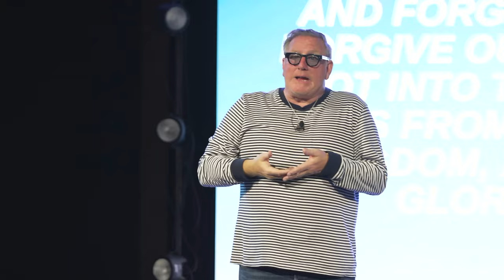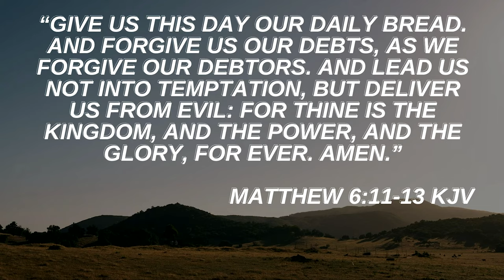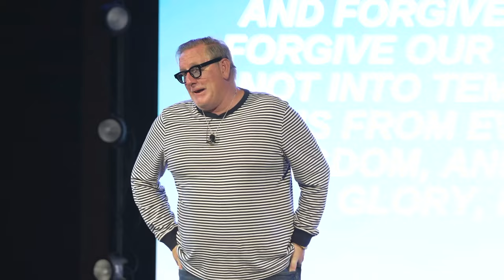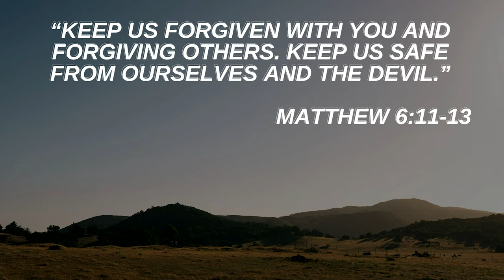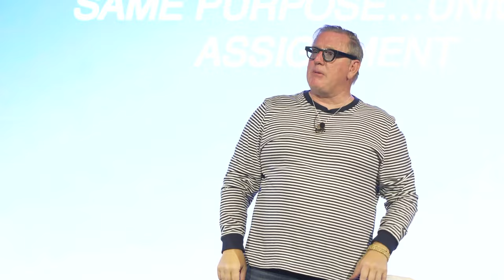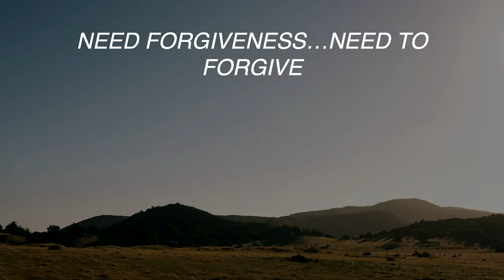The Lord’s Prayer | Dean Curry - OURCHURCH